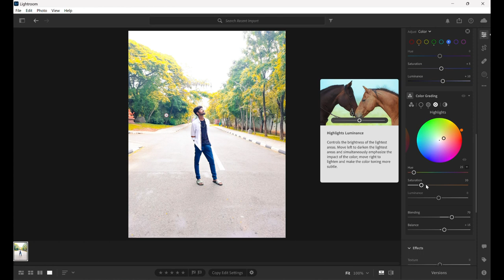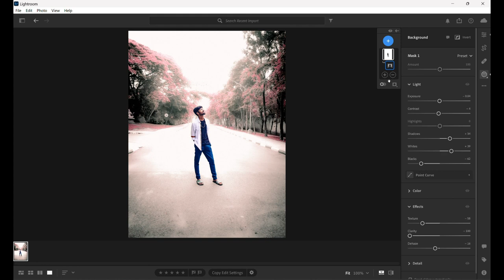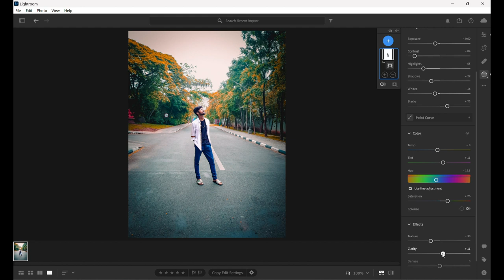Pale orange filter on lightroom//mobile and laptop version//@decentboy_creations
hi my amazing decent boys and girls. a small gap in lightroom filter .This video will help you to get the orange pale effect on your photos. We will many more effects on the way

pic by: Nithin